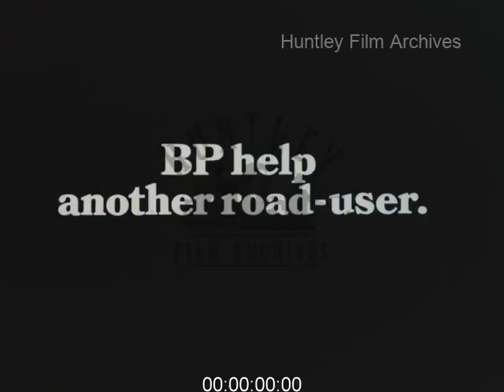Advert in Australian Outback for Motor Oil, 1970s - Film 1093549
Advert or commercial for British Petroleum Oil. A man takes a handful of water from a small pond and splashes his face. An Australian outback man. He gets up and climbs into a huge Mack semi trailer truck. A 75 ton Road Train. He does his seatbelt up and pushes the ignition button. The wheels of the truck turning. The three trailer truck kicks up a lot of dust. The driver wipes his brow. The truck driving down a dirt road with heat waves rising from the ground. The truck driving across the outback scrub land. A black car, the bonnet is raised. Same spiel with the Super Visco-static oil.